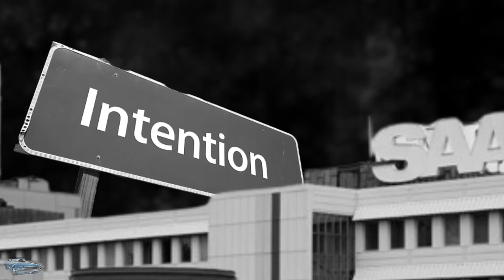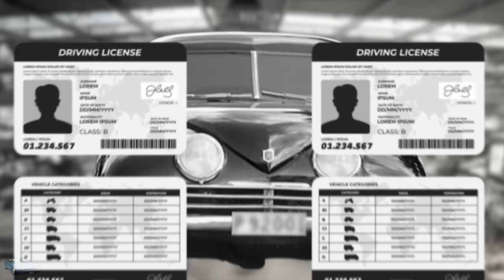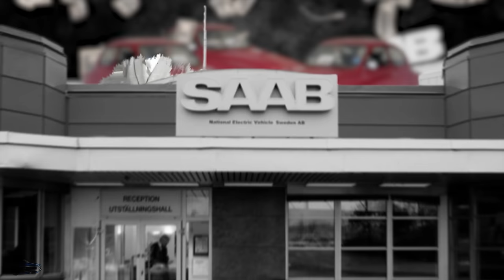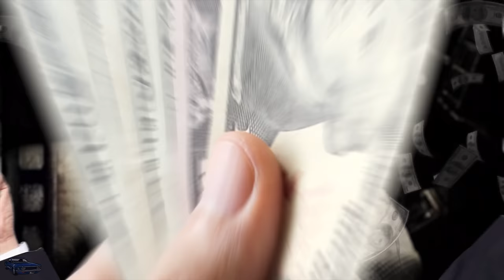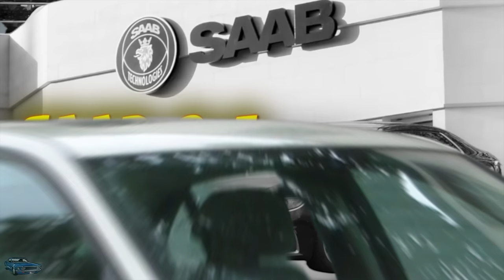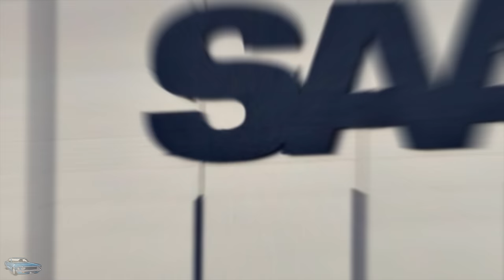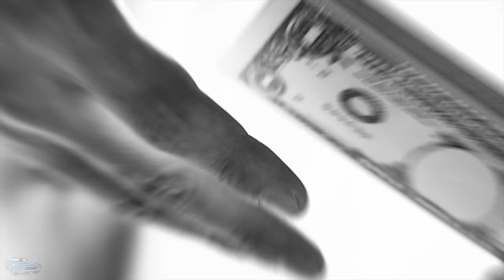The TRAGIC Fall of Saab | A Classic Car Documentary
The FULL History of Saab | A Classic Car Documentary
In 1980, Saab was selling nearly a million vehicles a year. 30 years later,
they were bankrupt. The story of this iconic automobile from Sweden is a cautionary tale, of
a company that started with a shady part, but with the best of
intentions, and rose to financial success and international notoriety.
But it’s also the story of what happens when you have bad luck, and no
vision for the hard times, and so you make a deal with the devil.
What happened to Saab is truly a Saab story.

No AI ever!  It’s really me.  My voice. My writing.  My face.  Human editing.

00:00 Intro
00:12 History of Saab
00:46 Saab Airplanes
02:42 Birth of Saab Automobiles
03:13 Saab 92
05:00 Saab 93
06:00 Saab 94
06:48 Saab 95
07:34 Saab 96
09:00 Saab 97
09:25 Saab 99
10:50 Saab 600
11:00 Saab 900
12:00 Saab 9000
14:00 Saab 9-5 and 9-3
14:23 Fall of Saab
16:50 Saab 9000 Aero
18:42 Spyker Cars
20:15 NEVS